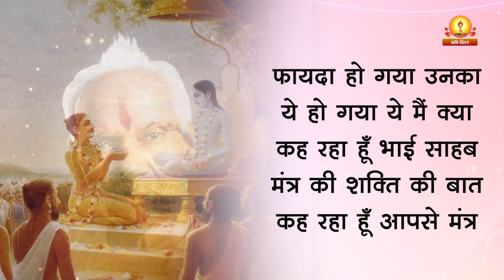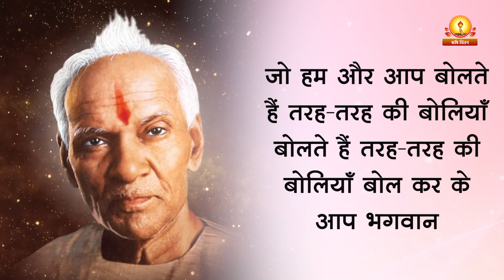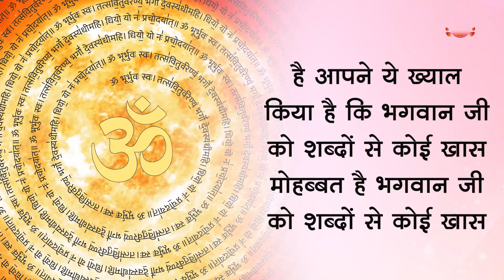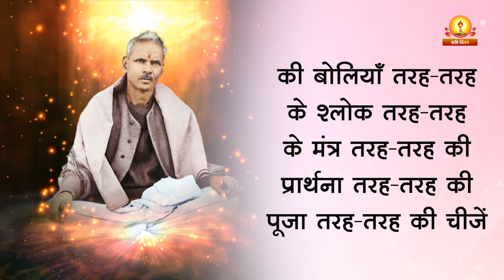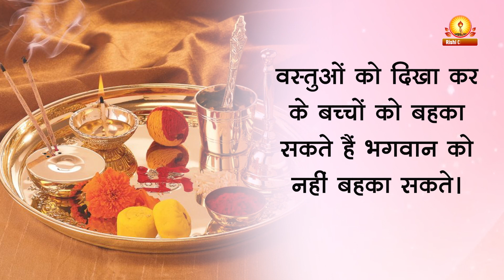अमृतवाणी:- भगवान को नहीं बहका सकते | Bhagwan Ko Nahi Bhka Sakte | Pt Shriram Sharma Acharya